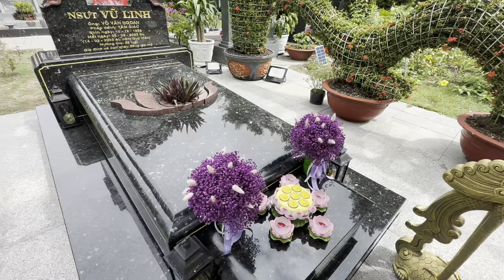Anh Em Không Dám Rời Mộ”Bùi Hải”Phát Hiện Điều Này Tại Mộ”NSUT VŨ LINH”Thật Hư Ra Sao ?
Anh Em Không Dám Rời Mộ”Bùi Hải”Phát Hiện Phe”Cô 6”Đến Mộ”NSUT VŨ LINH”Thật Hư Ra Sao ?duyminhvlog